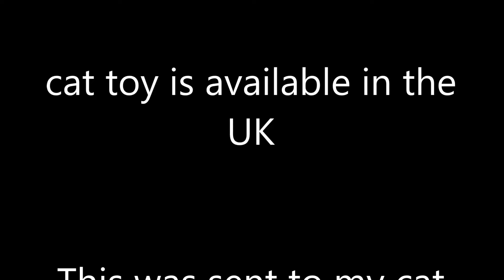Cat exerciser. Best in the world.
Cats are natural hunters and it is possible that a domestic house cat would be frustrated were it not able to use those instincts. The "exerciser" shown in the video clip is, in my opinion, the best that can be obtained. It is ideal to replicate the hunting of and playing with a mouse. As can be seen in the video I was sitting down whilst playing with Tom and it would be ideal for a disabled person. I was sent this as a gift for Tom and I have been unable to locate a supplier in the UK.  I have NO financial interest in this item that was made in Japan and NO connection with the makers. I only post this video in the interest of fit and healthy cats. The packaging has a web address, I may be able to help if you are unable to obtain this item.